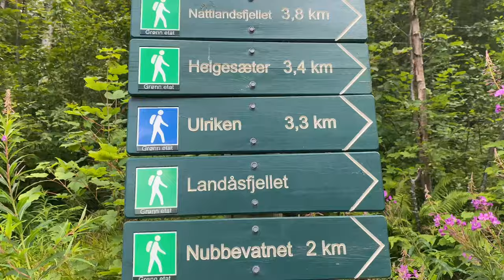Hike to ULRIKEN! (Bergen's Highest Mountain), Norway.